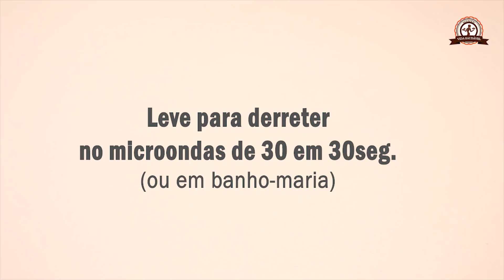CREPE FRANCÊS COM BANANA {panqueca fit} | Mamãe Vida Saudável #189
Estamos de volta com o quadro "A RECEITA É SUA!" e hoje a sugestão da receita é da Fernanda Caetano...ela sugeriu um CREPE FRANCÊS e ficou bom demaisss!!!  Então bora pra receita...

INGREDIENTES:
1 ovo
1/2 xícara de leite desnatado (ou vegetal)
1 colher (sp) manteiga ghee (ou a comum mesmo)
1 colher (sp) açúcar mascavo (ou adoçante)
1/4 xícara - 30g - Farinha de trigo integral ( ou farinha sem glúten se preferir)

RECHEIO:
100g chocolate meio amargo derretido
2 a 3 bananas cortadas em rodelas

PREPARO:
Bater todos os ingredientes com mixer ou liquidificador.
Em uma frigideira antiaderente coloque a massa deixando
em fogo baixo ( obs: não deixe muito grossa pois o crepe é fininho).

Depois é só rechear com chocolate e banana
Decorar a gosto.

CONSERVAR: na geladeira
CONGELAR: não
RENDE: 4 crepes

♦ QUE TAL SEGUIR MAMÃE VIDA SAUDÁVEL?